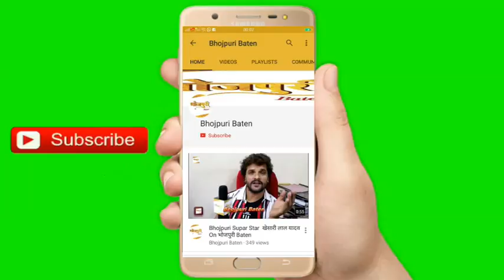संजय पांडेय फिल्म ‘टीन एजर्स लव स्‍टोरी’ की शूटिंग पर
सिद्धि विनायक आर्टिस्टिक इमेजिनेशन के बैनर तले बनने वाली भोजपुरी फिल्‍म ‘टीन एजर्स लव स्‍टोरी’ की मुहूर्त के साथ शूटिंग आज से मुंबई में शुरू हो गई है। इस फिल्‍म को चर्चित निर्देशक ब्रजभूषण डायरेक्‍ट कर रहे हैं। ब्रज भूषण ने ही इस फिल्‍म की कहानी भी लिखी है। फिल्‍म में भरत गांधी और जोया खान लीड रोल में नजर आने वाले हैं, जिन्‍होंने फिल्‍म की शूटिंग का आगाज पहले दिन शानदार शॉट से किया है। यह एक पारिवारिक और यूथ बेस्‍ड फिल्‍म है, जिसमें मनोरंजन का हर अक्‍स नजर आने वाला है।

वहीं, शूट के बीच से समय निकाल कर सेट पर ही भरत गांधी ने फिल्‍म ‘टीन एजर्स लव स्‍टोरी’ को लेकर अपने एक्‍साइटेमेंट का इजहार किया और कहा कि फिल्‍म ‘टीन एजर्स लव स्‍टोरी’ से मुझे बेहद उम्‍मीद है। यह फिल्‍म मेरे करियर के लिए काफी अहम है, क्‍योंकि इसकी कहानी मुझे बेहद पसंद आई है। साथ ही ब्रज भूषण जैसे डायरेक्‍टर के साथ काम करने का मौका मिल रहा है। उन्‍होंने कहा कि इस फिल्‍म में हमारी और जोया की केमेस्‍ट्री दर्शकों को खूब पसंद आयेगी, क्‍योंकि हम दोनों के बीच एक पॉजिटिव वेब है और अच्‍छी अंडरस्‍टेंडिंग बन रही है।

आपको बता दें कि सिद्धि विनायक आर्टिस्टिक इमेजिनेशन के बन रही भोजपुरी फिल्‍म ‘टीन एजर्स लव स्‍टोरी’ के निर्माता प्रगति धीरज सिन्‍हा हैं। पीआरओ संजय भूषण पटियाला है। गीतकार - संगीतकार विनय बिहारी हैं। सिनेमेटोग्राफर त्रिलोकी चौधरी हैं। कला अंजनी तिवारी का है। फिल्‍म में भरत गांधी और जोया खान के साथ संजय पांडेय, माया यादव, अनूप अरोड़ा, पुष्‍पा वर्मा, प्रेमा किरण, अयाज खान, राजेश गुप्‍ता और गोपाल राय मुख्‍य भूमिका में नजर आने वाले हैं। मुहूर्त के औसर पर अनिल काबरा ,अमरीश सिंह,संजय भूषण पटियाला ,सीबू दा उपस्थित थे !